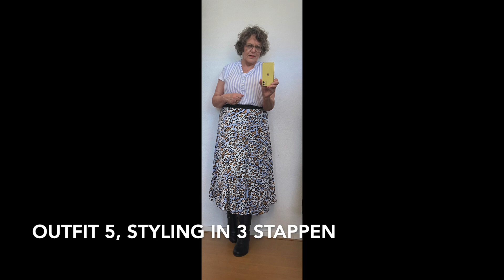Een nieuwe stoel en stylen met Dries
Deze week maken we een begin met het restylen van de huiskamer met het kopen van een nieuwe stoel voor Pensionado. Verder laat ik zien wat je allemaal kunt doen met je gekringloopte kleding.

Mijn naam is Corrie, een 60+ beginnende pensionado met een passie voor kringlopen, fashion styling en styling van mijn huis. Elke week neem ik jullie mee in mijn leven en vertel ik wat ik allemaal meemaak. En wat ik doe met mijn pensioen.
Voel je welkom om te kijken op mijn kanaal!